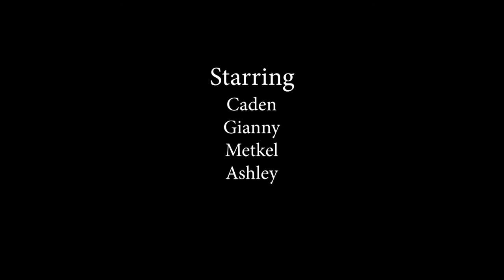Elizabeth Peabody House's Celebrity Talk Show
The youth at Elizabeth peabody House in Somerville, MA learned how to make their very own original TV show! Check out "Celebrity Talk Show" featuring DaBaby, Breeyonce, Famous Ocean, an escaped Yeti, Zendaya and more!